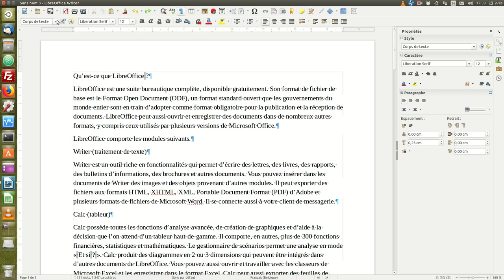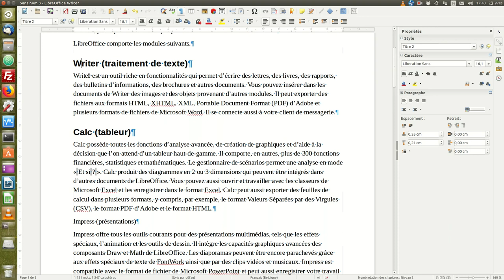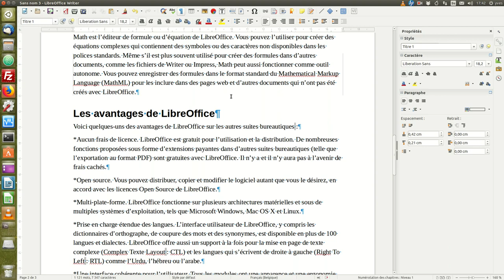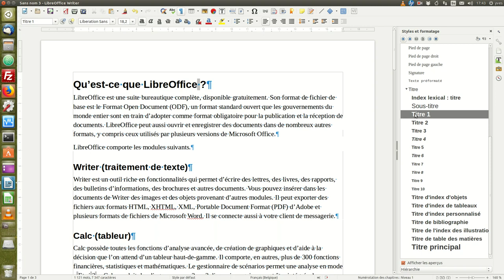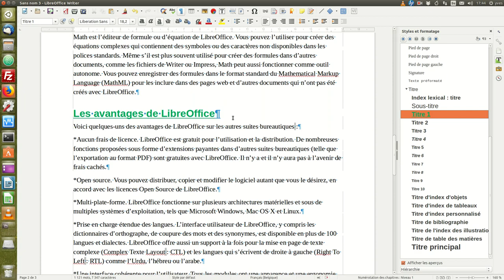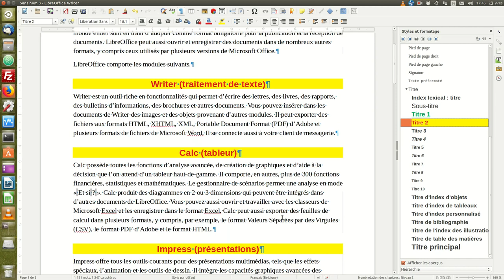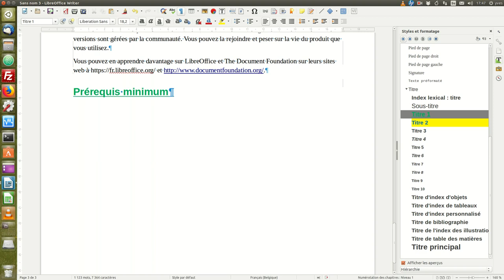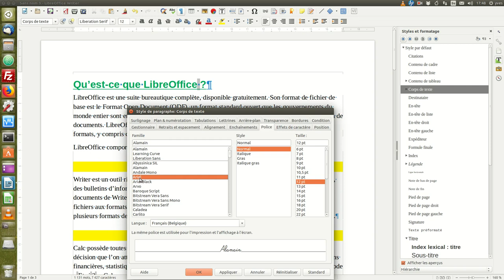Gestion des styles de titres dans le traitement de textes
Gestion des styles de titres dans le traitement de textes LibreOffice Writer